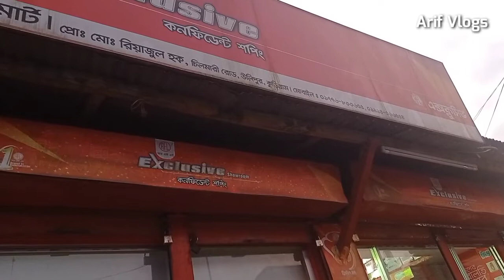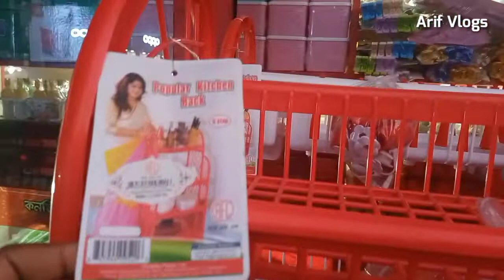আরএফএল কিচেন রেক কিনুন | RFL KITCHEN RACK PRICE WITH REVIEW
RFL PLASTIC

RFL PLASTIC KITCHEN RACK PRICE

RFL RACK

KITCHEN RACK PRICE

NEW DESIGN RFL PLASTIC RACK